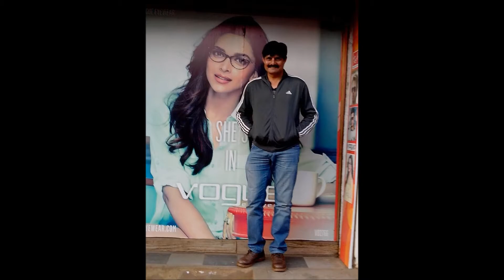Gulabi aankhen ....Col Pendyala Pradeep